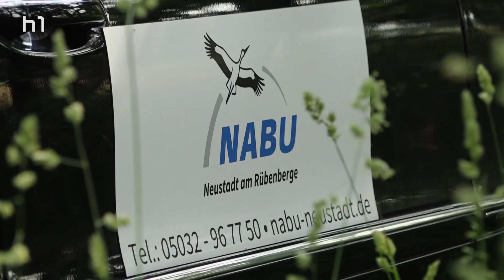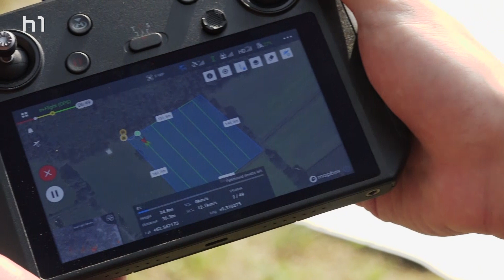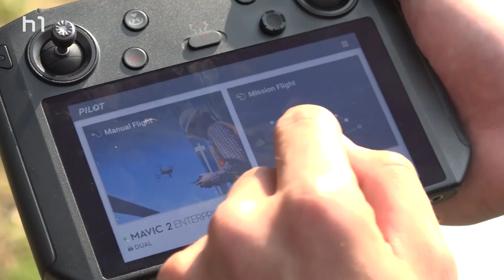Rettung vor dem sicheren Tod - Rehkitzrettung in Neustadt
Auf Wiesen und Feldern tummeln sich so einige Lebewesen.
Feldmäuse, Hasen und Co. verschwinden meist blitzschnell, wenn Geräusche zum Beispiel vom Mähdrescher wahrnehmbar sind.
Bei Rehkitzen sieht das anders aus. Sie ducken sich in das Feld und werden so häufig von Landwirt*innen übersehen. Eine Initiative aus Neustadt am Rübenberge versucht mit neuster Technik dem entgegenzuwirken.

 Redaktion: Joscha Weidenfeld
 Kamera: Christian Ernst
 Schnitt: Joscha Weidenfeld und Phil Teichert